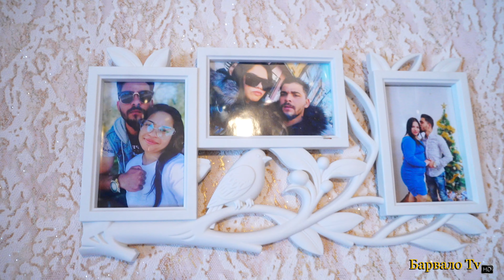Изписването На Принц Митко Пачката 2